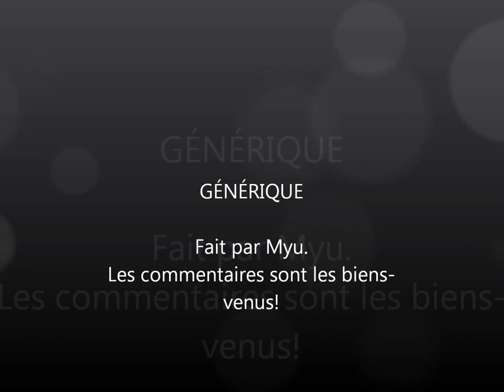Les chatons Telecom (pub Bouygues)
Découvrez les chatons stars de la nouvelle publicité de Bouygues Telecom! Une vidéo adorable et amusante qui met en scène les chats dans des situations hilarantes. Ne manquez pas cette pub mignonne et divertissante de Bouygues Telecom!